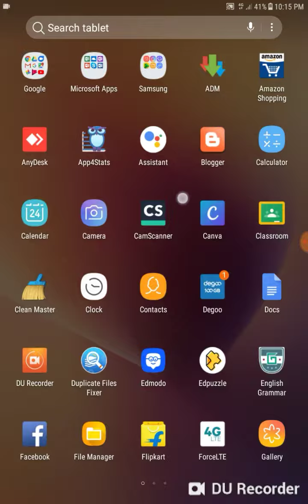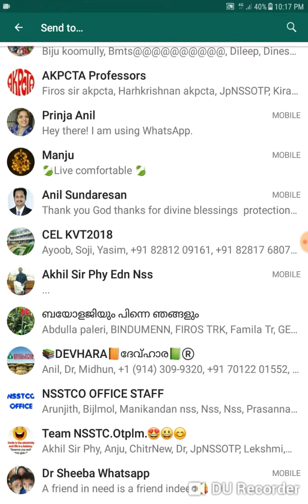Mobile phone as a Document Scanner